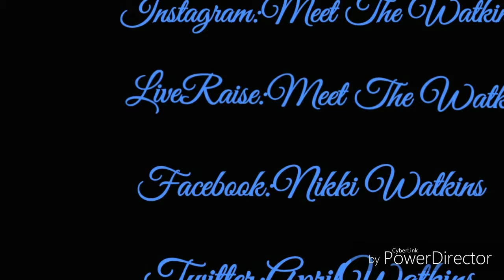2018-Small Dumpster Diving Haul